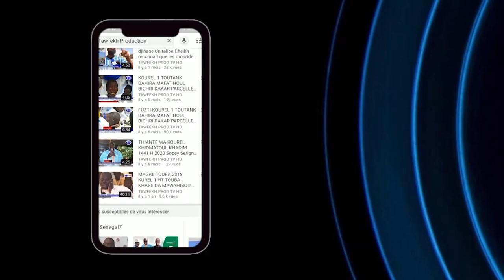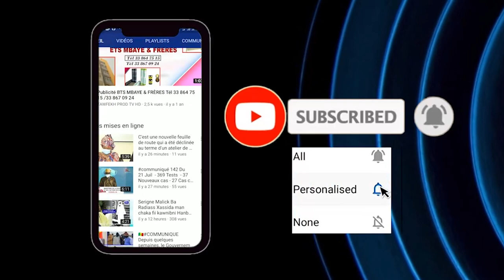NGAGNE MBAYE OUSTAZ PAPE HANN PLATEAU SPECIAL TOUBA TV